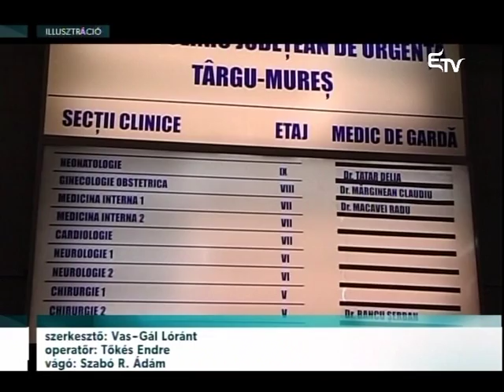Egészságügyi tiltakozás – Erdélyi Magyar Televízió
Elégedetlenek az egységes bértörvénnyel. Általános sztrájkra készül az ország legnagyobb egészségügyi szakszervezete, a Sanitas.